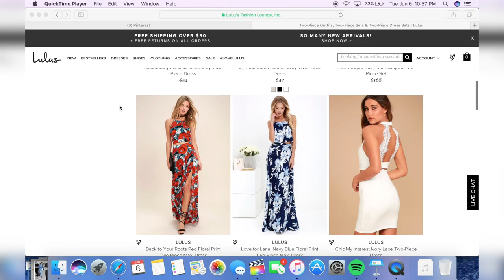2017 Summer trends you NEED to try!!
It's been a while, but I'm back and will be uploading every WEDNESDAY this summer so make sure you're subscribed and click the bell next to the subscribe button so you'll be notified when I upload a new video!!

xoxo